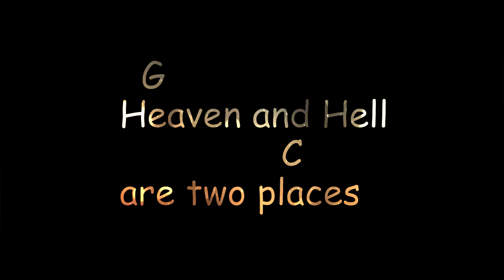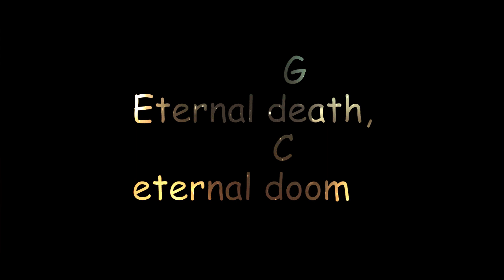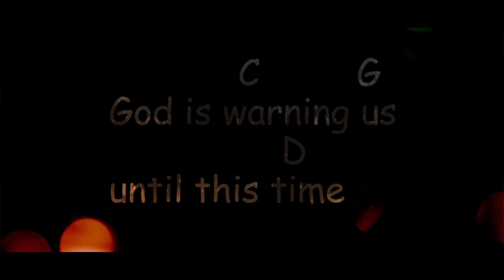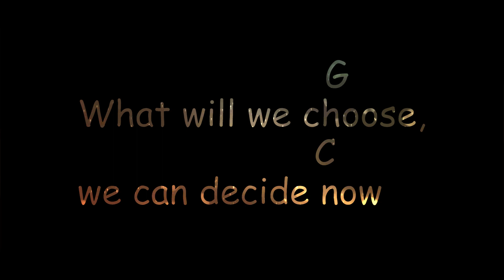Heaven And Hell - Robert Allidem